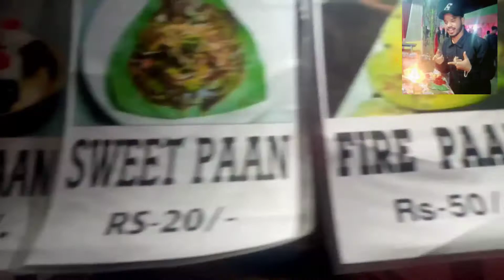fire pan... Rs 50... channel ko subscribe kar do like kar do